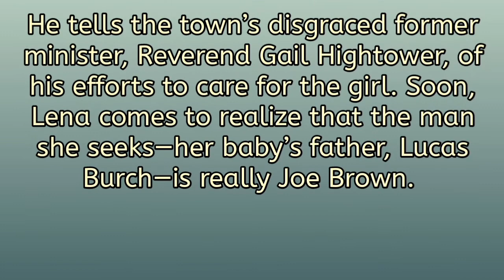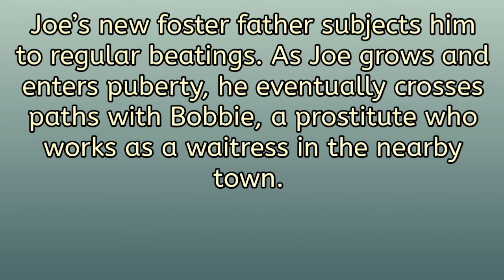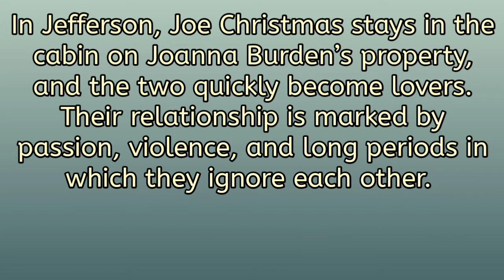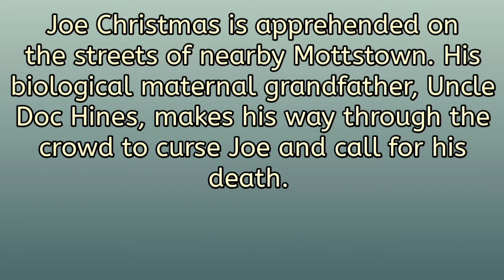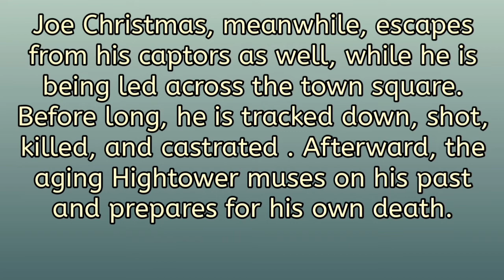Light in August by William Faulkner short summary.